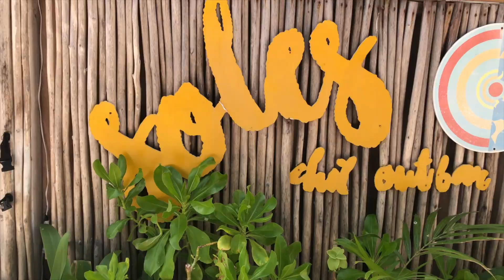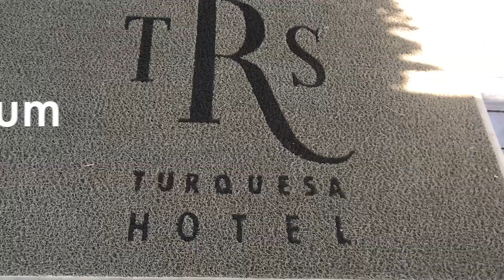Dominican Republic, Punta CanaTravel Tips 2023 - Punta Cana all you can see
Welcome to 2023, Welcome to Punta Cana all you can see!
Let's walk back and have a look where we already have been traveling and exploring in the Dominican Republic.

Starting at one of the most Beautiful Beaches, the Bahia de las Aguilas. The travel time from Punta Cana is good 8 hours, so break it up and visit places along the way! Cristal Clear water awaits you at this National Park.

Guesthouse Las Pierdras  for all who travel to Bavaro and do not want to stay in an all inklusive. Family Guesthouse in the Heart of Bavaro with Jungle feeling.

Cascada de los Mosquitos - Mosquito Waterfall Little Hike close to Loma Linda in Las Lisas. I took my dogs and had a great time walking in the Jungle crossing the little river. Do it yourself excursion for residents and travelers.

The Dunes of Baní.
Desert, Dunes, Iguanas! Did you know that we have all this here in Paradise.
The Dominican Republic is so diverse, it's incredible!

Food Temple in Bavaro, not much happening here lately.

More Waterfalls. Cascada Yanigua in El Valle at the Rancho Yanigua. A day trip or overnight stay. Bring your Tent, or rent one.

Helicopter ride with Helidosa. Bavaro or Saona, Short or long a Helicopter rider over Bavaro is an unforgettable experience!

Ojos Indigenas
Nature at it's best! Cenotes in a jungle park Parque ecologico in Punta Cana. Follow the Path to Paradise!
Take a dip into the Cristal clear fresh water. You will not find another place like this one!

Have a look at the Iberostar Bavaro and Coral Level. We visited shortly after the Pandemic.

Whale watching in the Bay of Samana. From the end of December till end of March we have the Humpbacks here in the Bay of Samana. They Mate and give birth here. They a once in a lifetime experience to see this giants life.

Surfing at Macao Beach. I went in Summer wenn it's not so wavy, but we still swallowed a lot of saltwater. I never had more fun swallowing salt water :-)

Grand Palladium Palace and TRS Turquesa  together with Latina Tours

Hotel La Loma in miches.
you stop in between adventures. The Swiss run Hotel is on a little hill and overlooks Miches. From here you can ,
Go to the Beach, Playa Esmeralda, Travel to Sabana de la Mara, Pedro Sanchez and more.

Casacada Blanca, another Wonderfull waterfall and a nice little hike. Just over the hill from Miches shortly before Pedro Sanchez I went with a Local guide

Xtreme Buggy, the best Dune Buggy excursion. VW engine, stick shift 4 speed. We take you places, because we can go where others can't .
Guided Buggy tour, better than anything you have done before!